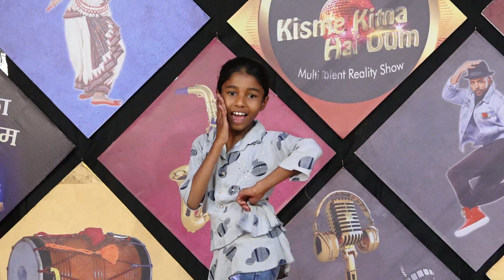AYUSHI l KISME KITNA HAI DUM | KKHD | TV SHOW | SEASON -9 | QUARTER TV ROUND SONIPAT